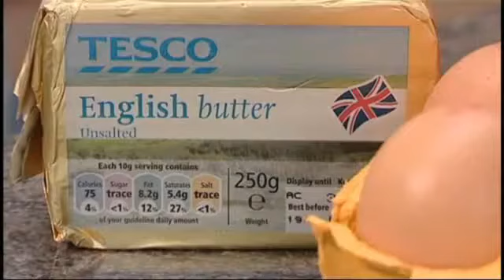CLIL video Unit 2